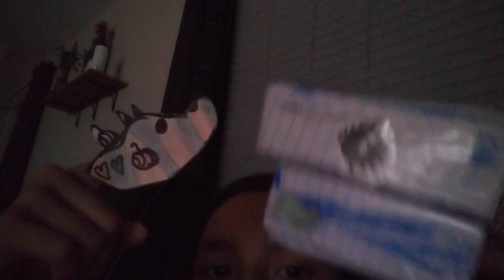October 21, 2023